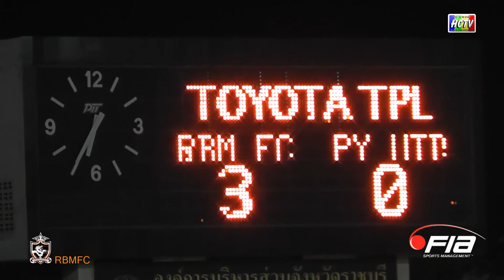José Luis Cordero - Ratchaburi FC 3-0 Pattaya United - TPL 2013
José Luis Cordero scores for Ratchaburi FC in their 3-0 win over Pattaya United FC in the Thai Premier League on 11 August 2013.